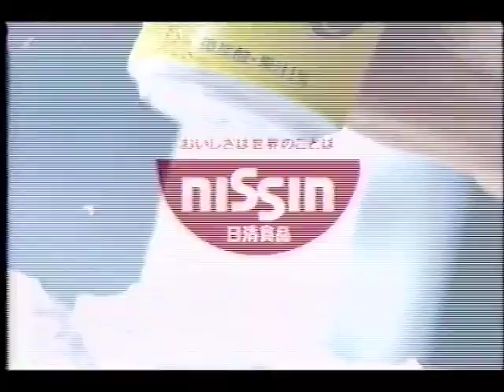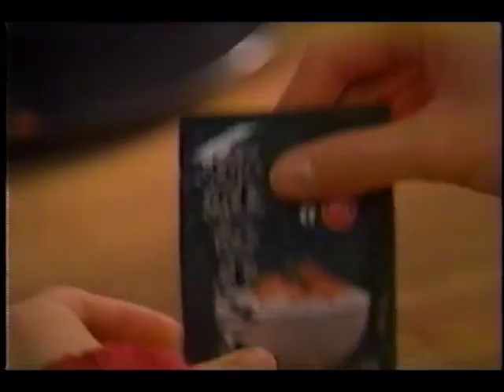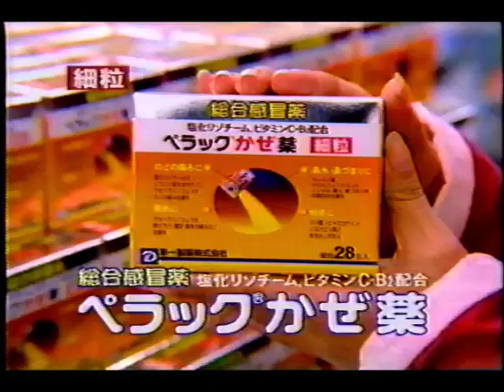1999年12月頃のCM その2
K-1／日清食品／サントリー・CCレモン／サントリー・カクテルバー／マツモトキヨシ／コンパック・プレサリオ／日清食品・カップヌードル／日産・バサラ／サントリー・ボス／マスターカード／シック・プロテクター3D／永谷園・さまさまふりかけ／ナイキ／日清食品・ごんぶと／コンパック・プレサリオ／永谷園・あさげ／マツモトキヨシ／日清食品・どん兵衛／サントリー・マグナムドライ／サントリー・ミレニアムパーティー2000／シック・FXダイア／シック・プロテクター3D